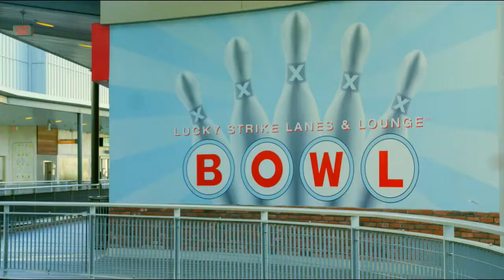THE BLUE SKY RADIO - ONLY JESUS ( with Sabua dollar )